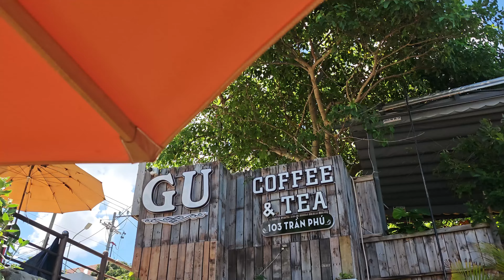PCX 150 đi dạo lễ 30-04 và 1-05.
Anh em đi chơi lễ nhớ mang đầy đủ giấy tờ, cà vẹt, bằng lái là ok nha, mình chỉ gọi vào kiểm tra và cho đi.

Vlogs này mình tự  quay, tự dựng video v.v... để chia sẻ cho anh em tham khảo và trải nghiệm, nếu có gì thiếu xót mong anh em góp ý giúp mình nhé.
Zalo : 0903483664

© Bản quyền thuộc về Vincent Nguyen
© Copyright by Vincent Nguyen ☞ Do not Reup